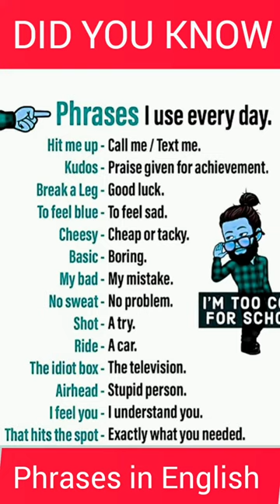Phrases in English